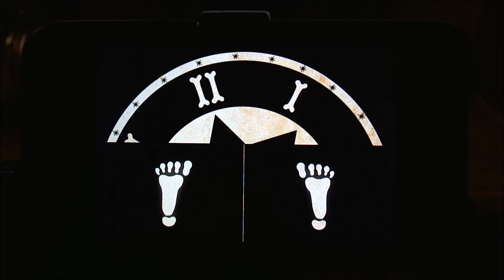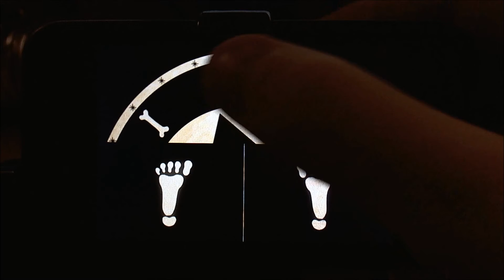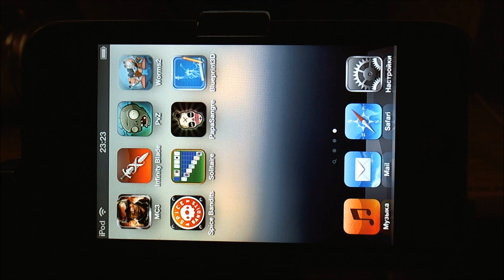[AppStore] Papa Sangre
Очень не обычная игра, требующая вслушиваться в весь процесс игры. Здесь нет супер графики или нечто подобного. Только вы и отлично проработанный звук.